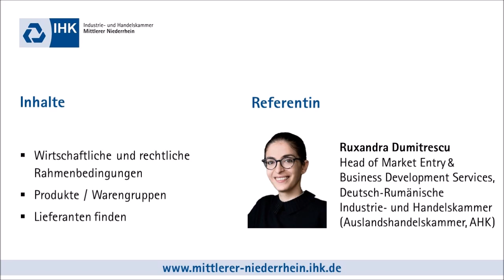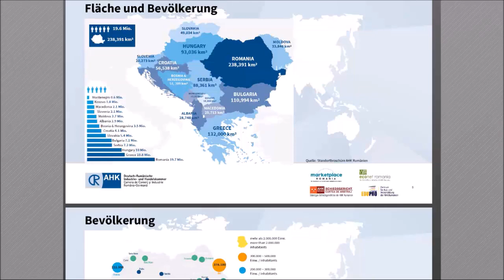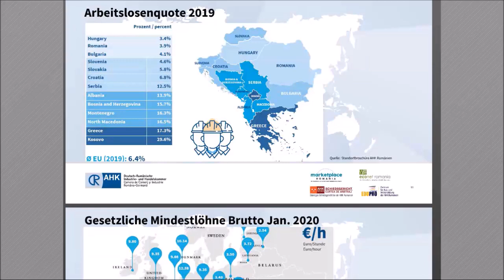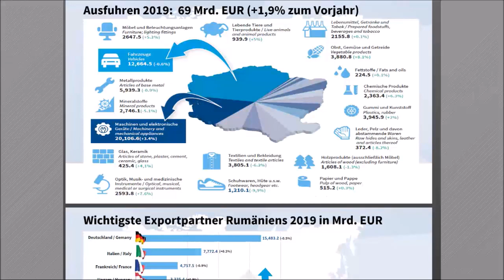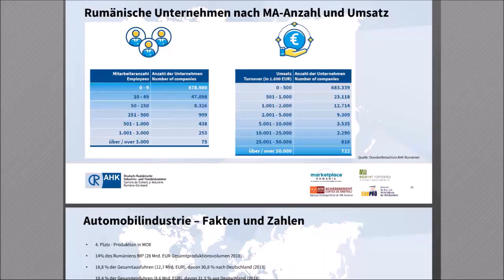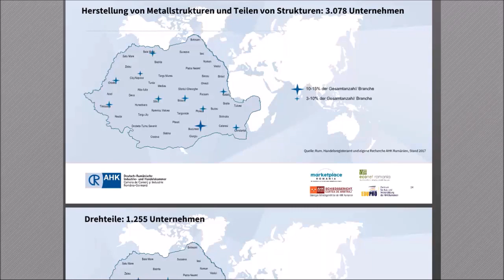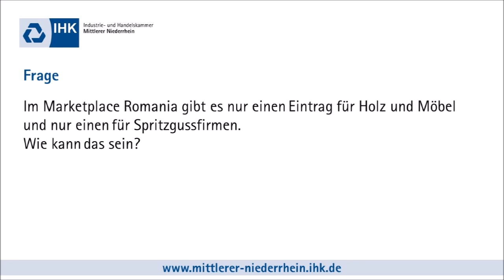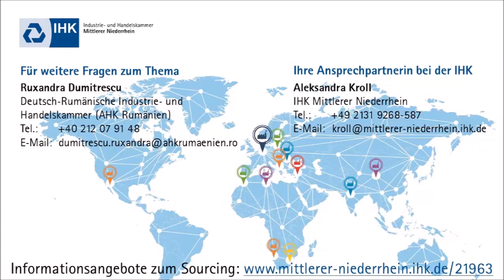IHK-Webinar: Sourcing in Rumänien (27. Mai 2020)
Lohnt sich Sourcing in Rumänien aktuell auch für Ihr Unternehmen? Wie sehen die wirtschaftlichen und rechtlichen Rahmenbedingungen für den Einkauf aus? Welche Produkte oder Warengruppen eignen sich für den Bezug aus Rumänien? Und wie findet man die richtigen Lieferanten vor Ort? Diese und weitere Fragen beantwortet Ruxandra Dumitrescu von der Deutsch-Rumänischen Industrie- und Handelskammer (Auslandshandelskammer, AHK) in dem Webinar "Sourcing in Rumänien" der IHK Mittlerer Niederrhein.